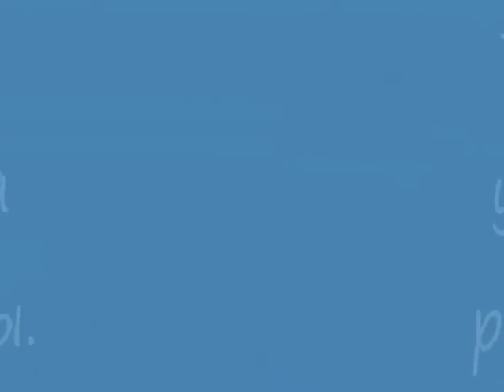Турбинки для ультролайта ручной работы..wmv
очень качественно выполнена сборка и фурнитура , великолепная игра в воде, много весовых категорий.